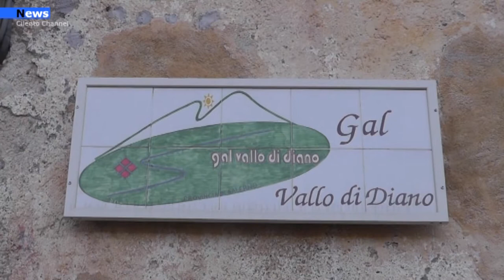Vallo di Diano, Comunità Montana: Cavallone è il nuovo presidente.